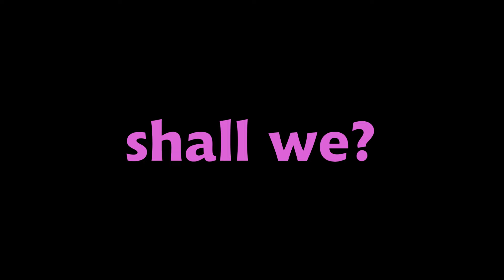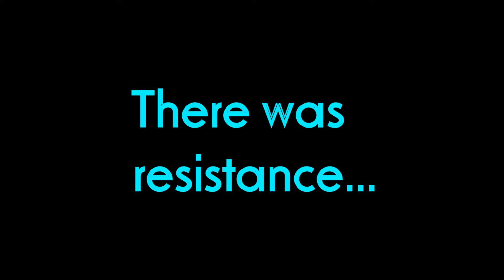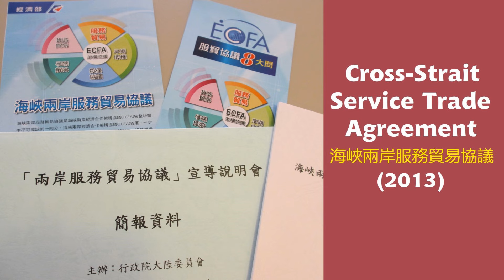A Super Quick History of Taiwan